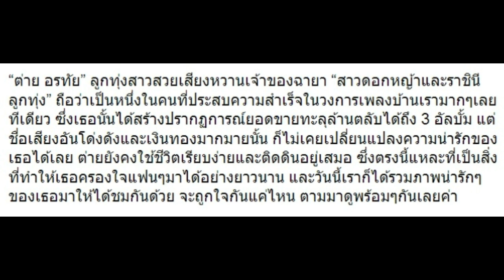10 ความน่ารักของ “ต่าย อรทัย” ดูแล้วรู้เลยว่าติดดินแค่ไหน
10 ความน่ารักของ “ต่าย อรทัย” ดูแล้วรู้เลยว่าติดดินแค่ไหน